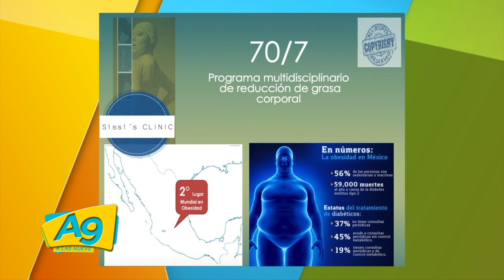ISABEL MARTINEZ SANABRIA DE SISSICLINIC EN A LAS 9